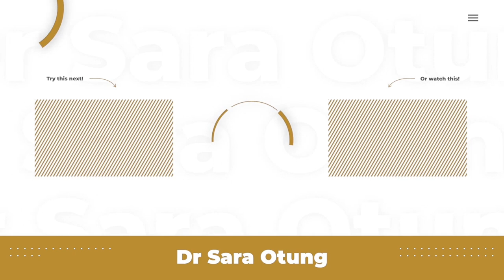FREE WORKOUT PLAN! GLOW UP - The Brand New Workout Plan by Dr Sara!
Limited discounted places only. See you soon!

SIGN UP FOR MY FREE NEW GLOW UP PLAN